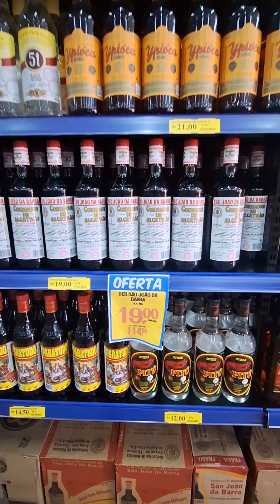Comercial Martins, Rua Zeca lolô, bairro vaquejada em Uruçuí-Piauí.